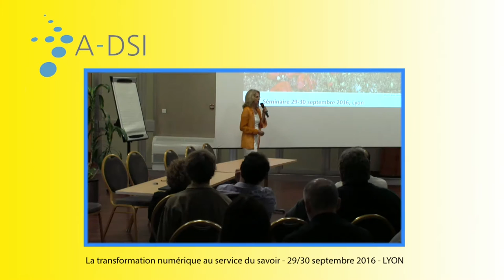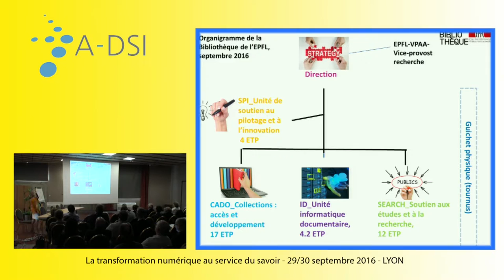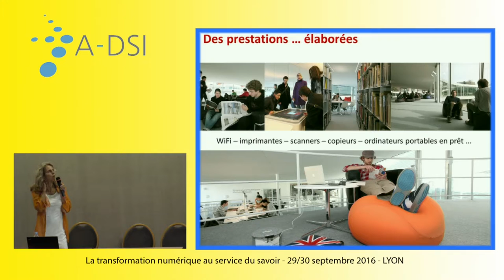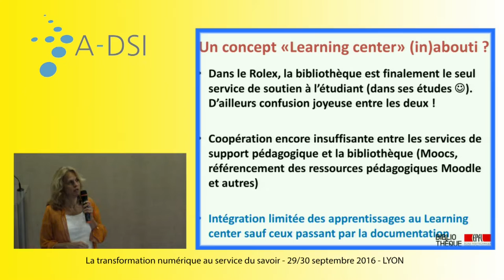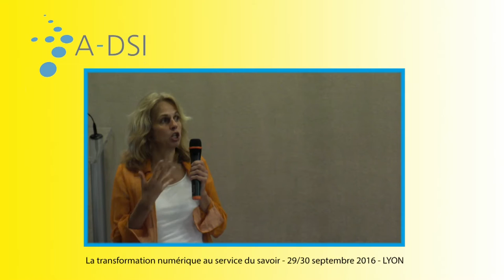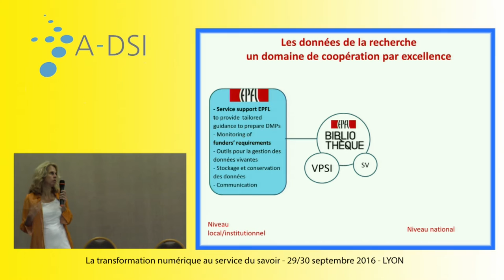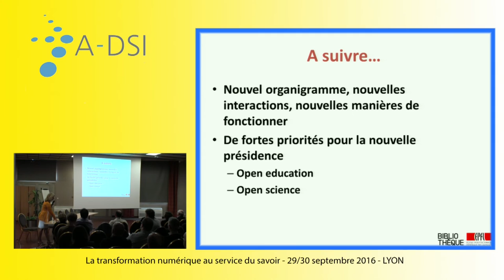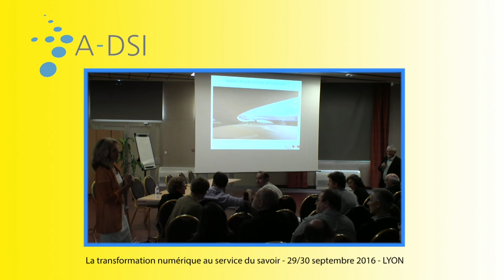Gestion d'une bibliothèque numérique , en contexte international - Isabelle Kratz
l